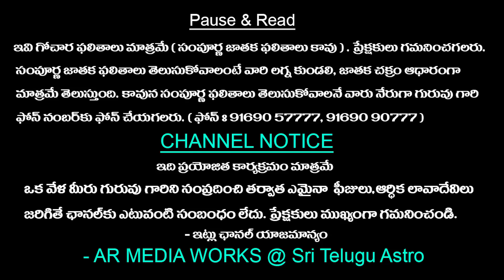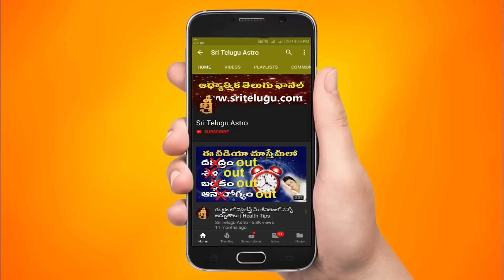11th july 2024 thursday | telugu rasi phalalu today || today rahi phalalu || today jathakam telugu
11th july 2024 thursday | telugu rasi phalalu today || today rahi phalalu || today jathakam telugu